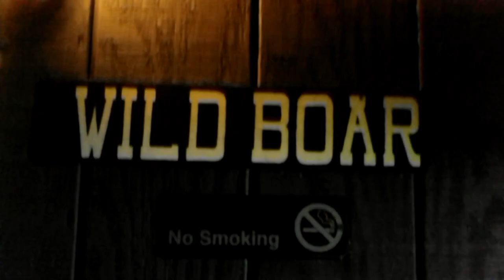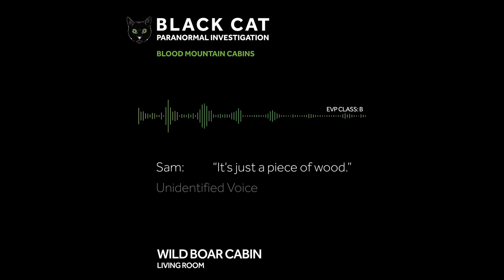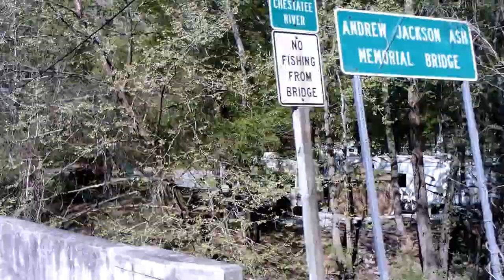Blood Mountain Cabins - the First Trip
Our trip to Blood Mountain Cabins was eventful.  It was a beautiful place.  We stayed the night in Deer Cabin, so we were able to stay up well into the morning.

We caught a lot of good evidence, and had a great time.  If you're looking for a weekend getaway, we highly recommend BMC.

BCPI, formed in January 2019, is an all-volunteer team who investigates locations in the Southeastern part of the United States, focusing on Atlanta and its immediate surroundings.  We investigate historical sites, as well as the homes of those who need help dealing with phenomena.  BCPI takes a scientific approach to investigation, to ensure that any evidence gathered is accurate and legitimate.